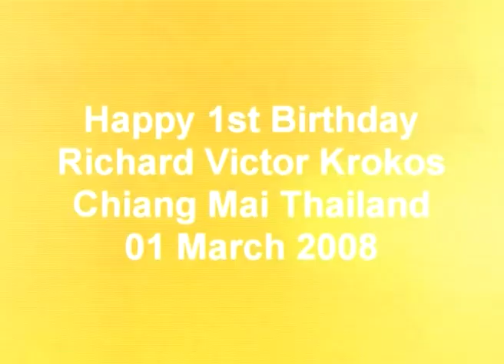Baby First Birthday First Walk Play Sing Dance Eat Fun Drink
I created this short video clip for my son's first birthday. Ricky is a one year old baby-boy, his full name is Richard Victor Krokos. Richard was born on 1st March 2007 in Chiang Mai Thailand. He started walking just few days before he turned one year. He had a nice birthday party in our home with family and friends. Happy Birthday Rysiu we love you! ศศินันท์ สุนิสา กลีบรัง sasinan sunisa kleebrang